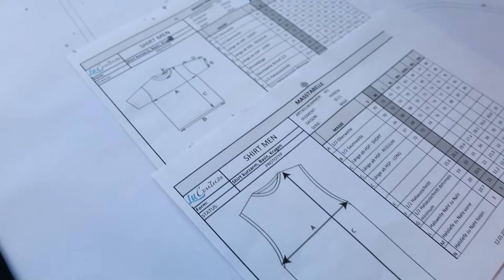The Manu Shirt - Teil 4 - der perfekte Schnitt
Mit Manu Burkart, unser Swiss Made Botschafter, sind wir nach Willisau zu Daniela Pisaniello von LU Couture gefahren, unserem Manufaktur-Partner für unsere Swiss Made Produkte.

Manu und Daniela haben gemeinsam den Schnitt für das Manu Shirt bestimmt, es muss ja schliesslich perfekt sitzen.

Ausmessen, abstecken, anpassen, aber schau doch am besten gleich selber.

The Manu Shirt, Swiss Design, Swiss Made, also very Swiss Made 🇨🇭
What else!